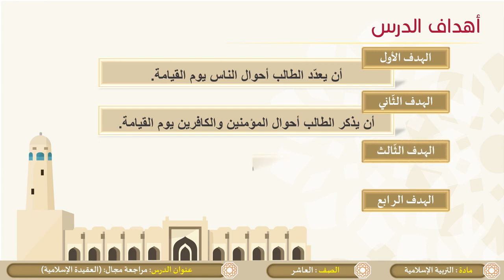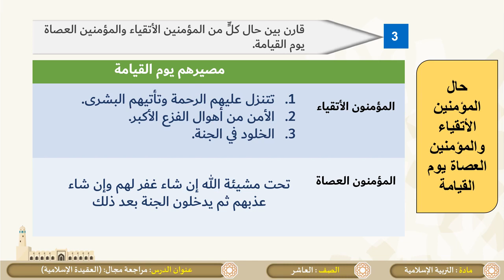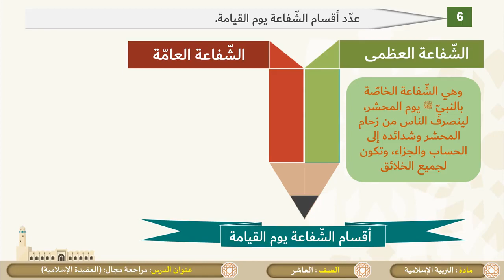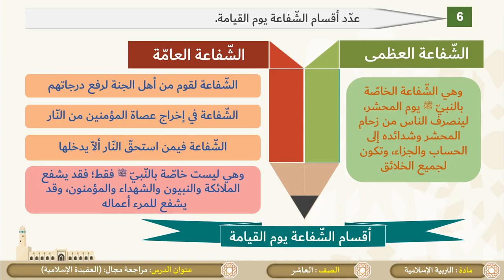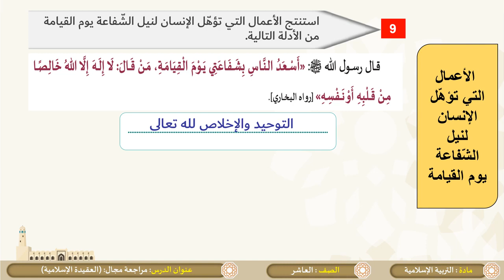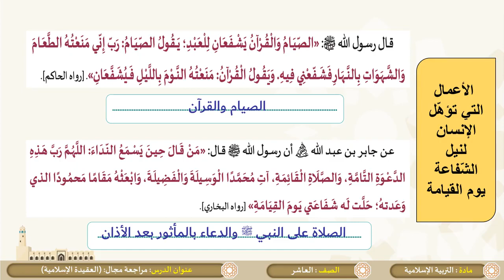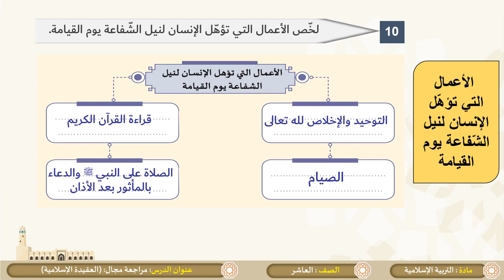درس مراجعة الباب الثاني العقيدة الإسلامية لمادة التربية الاسلامية الصف العاشر الفصل الثاني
كل ما يخص مادة التربية الاسلامية الصف العاشر الفصل الثاني